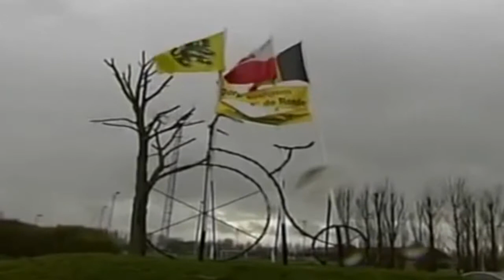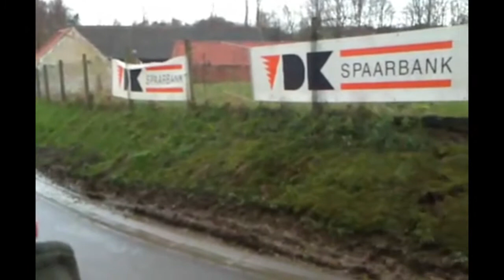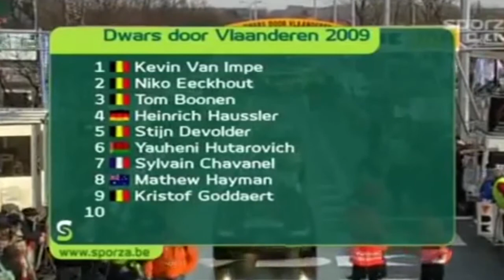Dwars door Vlaanderen 2009 MIX Kevin Van Impe (Rain edition)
---AMATEUR VIDEOS---
00:03:17 Kruishoutem
00:05:14 Holleweg/Mater 1.500m Cobbles
00:20:00 Oude Kwaremont/Kluisbergen 2200m - gem 4,6% - max 11% Cobbles
00:24:25 Kalkhoveberg/Kluisbergen 250m  - gem 13,6% - max 18% Cobbles
00:46:37 Nokereberg/Nokere 350m gem 5,7% - max 7% Cobbles
00:55:48 Holstraat/Nokere 300m- gem 5,7% - max 8%
01:09:57 Holstraat/Nokere 300m- gem 5,7% - max 8%

---RESULT/RESULTAT/UITSLAG---
TOP 20=
1 Kevin Van Impe   2 Niko Eeckhout   3 Tom Boonen   4 Heinrich Haussler   5 Stijn Devolder   6 Yauheni Hutarovich   7 Sylvain Chavanel   8 Mathew Hayman   9 Wouter Weylandt   10 Kristof Goddaert    11 Roger Hammond   12 Koen de Kort   13 Johnny Hoogerland   14 Marcel Sieberg   15 Roy Sentjens   16 Nick Nuyens   17 Marcus Burghardt   18 Frank Hoj   19 Björn Leukemans   20 Johan Coenen   27 Simon Spilak    33 Niki Terpstra   37 Andreas Klier (LAST)